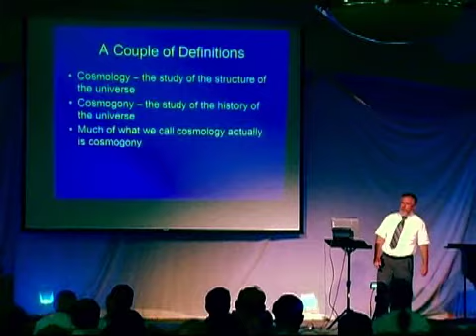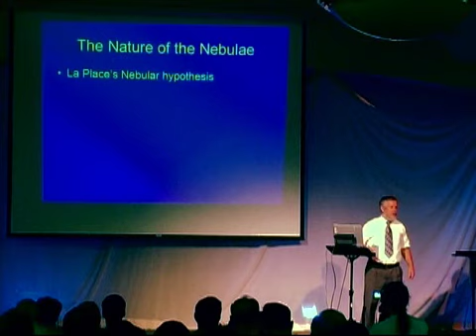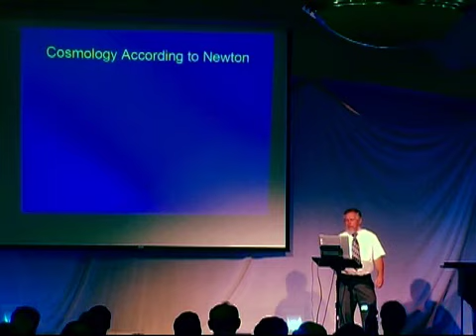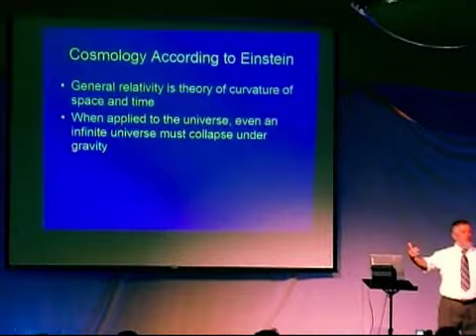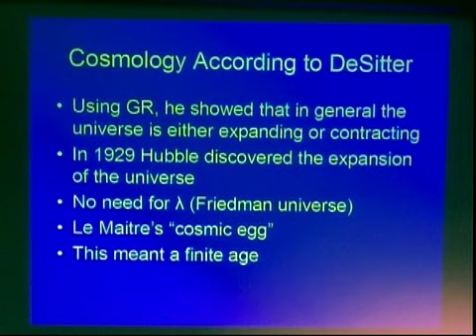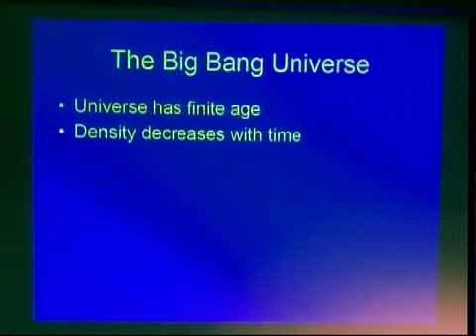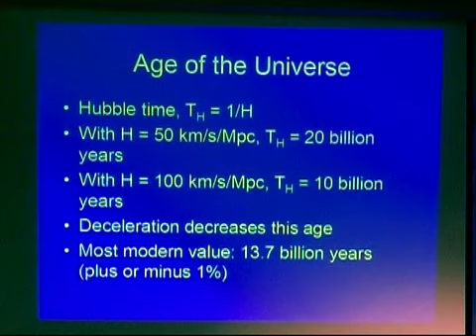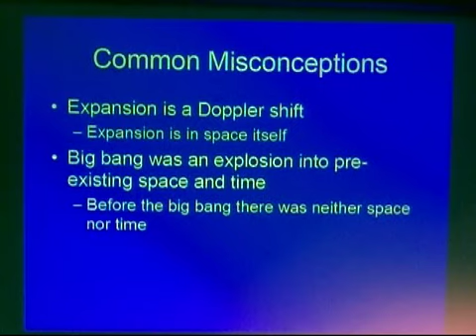Creation and Cosmology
Multimedia Presentation by Danny Faulkner, Ph.D.
Seattle Creation Conference, August 2005.
Calvary Fellowship, Mountlake Terrace, WA.

Description:
We will examine the assumptions and historical development of modern cosmological ideas culminating in the current cosmology, the big bang model. We will then compare these ideas with those of Biblical creation and discuss some common misconceptions.

About the Speaker:
Danny Faulkner is a creation scientist and educator specialized in Astronomy and Physics. For over 25 years he was on the faculty of the University of South Carolina Lancaster, where he taught physics and astronomy. He was Chair of its Division of Math, Science, Nursing, and Public Health (2009–2012). In 2012, Dr. Faulkner retired as a full professor and now holds the title of Distinguished Professor Emeritus. In January, 2013 he joined Answers in Genesis as a full time scientist and speaker. He has been extensively involved in creation science, serving on the board of directors of the Creation Research Society since 2005.

He is also a prolific author, having published a great many articles in secular astronomy journals as well as creationist publications wherein he presents the view of our solar system with all its planets and stars through a biblical perspective. Danny has also written a book on creation cosmology called Universe by Design, and been featured on two educational documentaries.

Dr. Faulkner acquired his B.S. in math at Bob Jones University, Greenville, SC in 1976, and later obtained an M.S. in physics in 1979 at the Clemson University, Clemson, SC, and his M.A. in astronomy(1983) along with his PhD in astronomy(1989) at the Indiana University, Bloomington, IN. Danny's primary research interest is stellar astronomy wherein he has done significant studies on Binary Star systems.

This video was recorded during the Seattle Creation Conference, which is organized by the Northwest Creation Network. The NW Creation Network organizes this educational program each month, which features live presentations aimed at defending the Bible and confronting the teachings of atheism and evolution. These events are open to the public, free to attend, and available through live webcast.